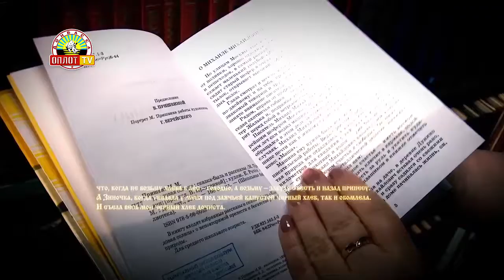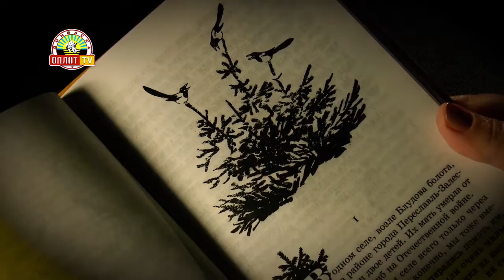Год русского языка Наталья Стрельчук «Лисичкин хлеб»